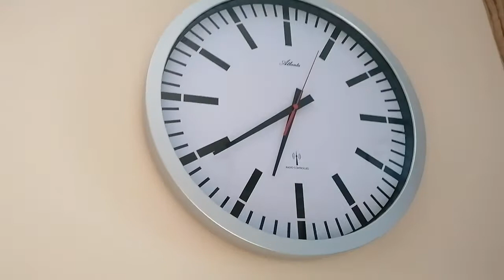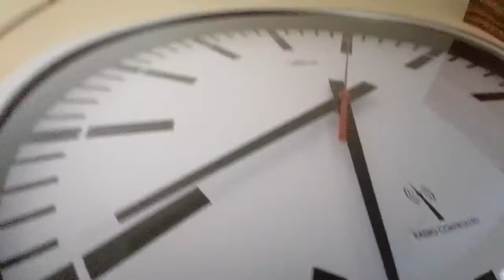Zwei Bahnhofuhern bei mir Zuhause